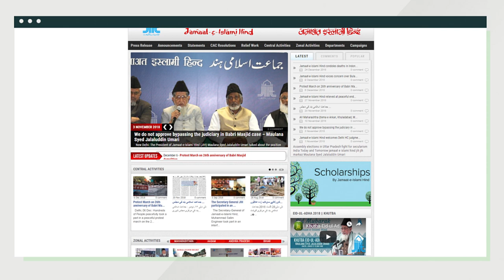Special Press Meet ll Unveiling JIH's Policy & Program 2019-23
Jamaat-e-Islami Hind’s President (Ameer) Syed Sadatullah Hussaini termed Islam as the antithesis of terror and faith that means peace and one which had come to bring an end to terror.

Date - 13/07/2019